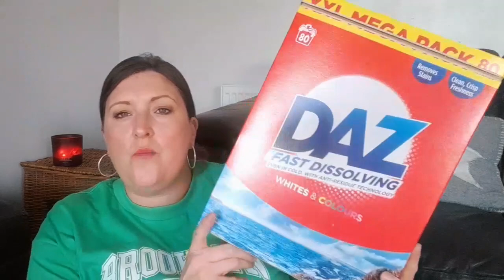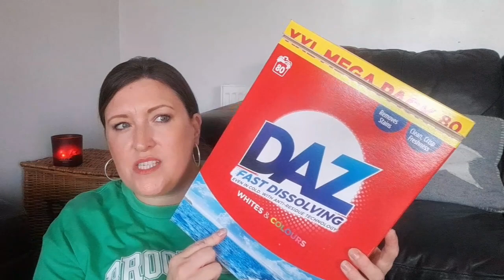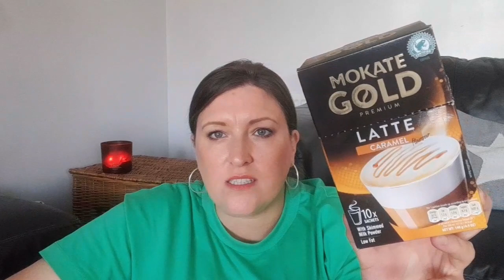Home Bargains Haul | What's New In Home Bargains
Today I bring you a Home Bargains haul filled will cleaning products, beauty products and a cheeky little Halloween haul too! 😃😃